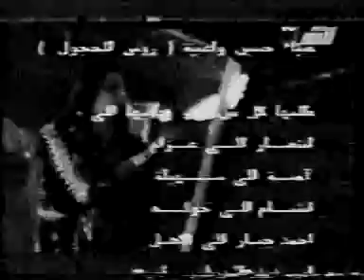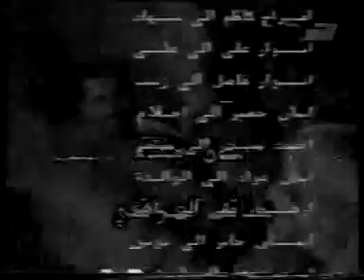ظياء حسين روس الحجول